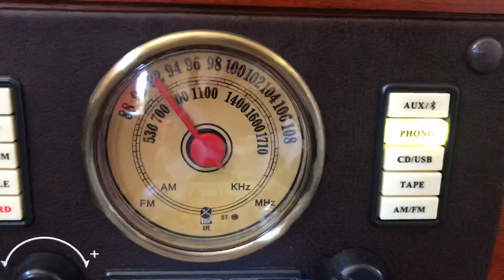Dueto Las Palomas (Mi Gordita)